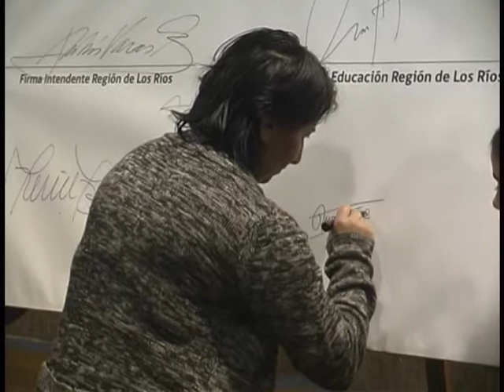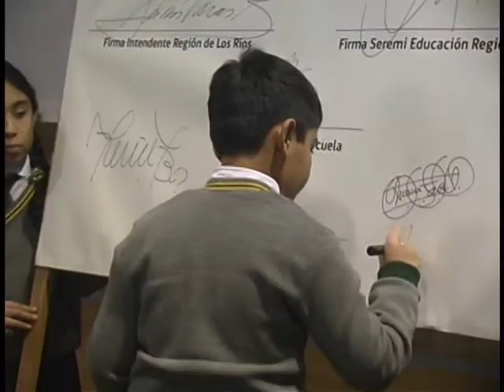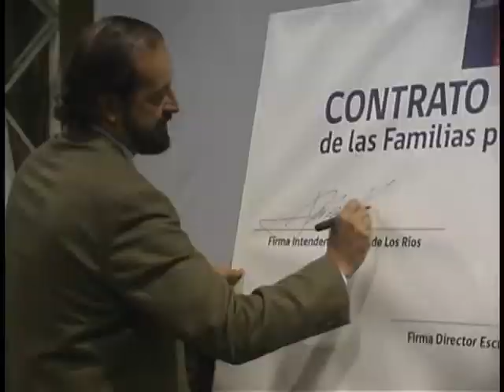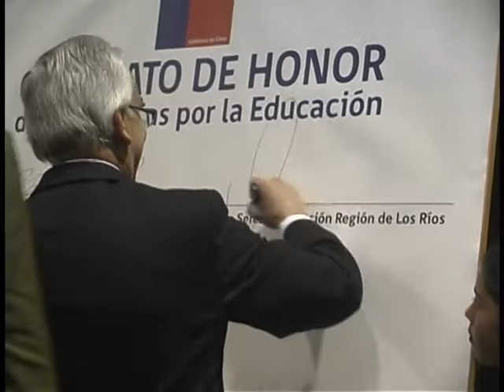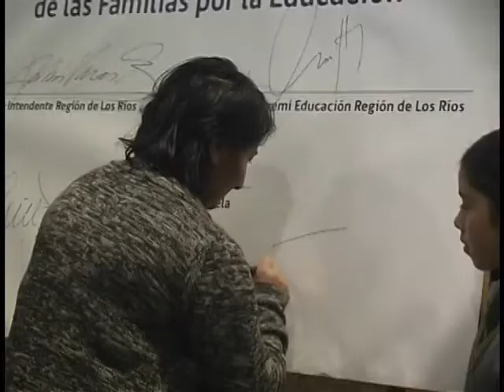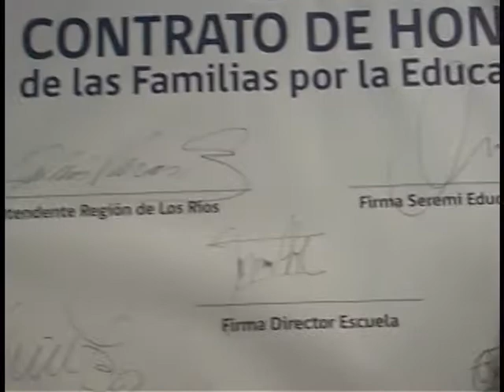7 CONTRATO DE HONOR